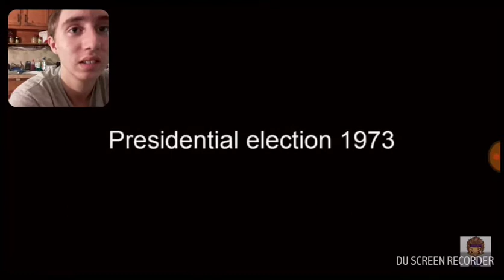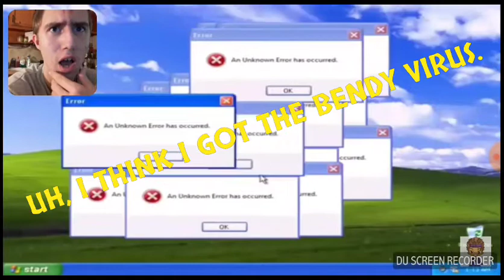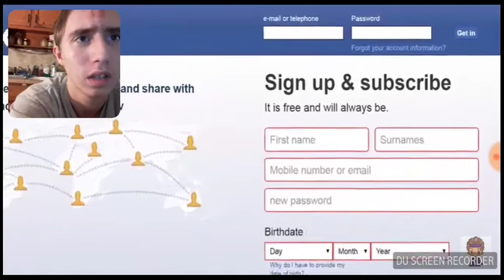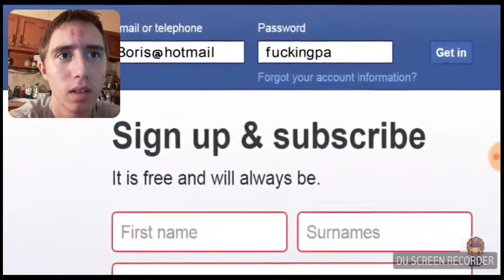NATHAN REACTS TO HOW TO MAKE BENDY & THE INK MACHINE NOT SCARY 2